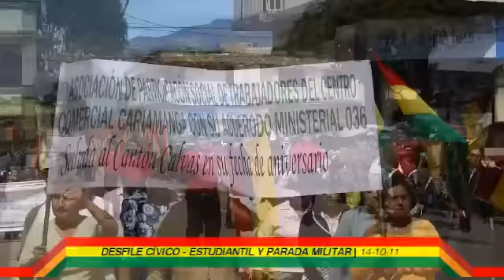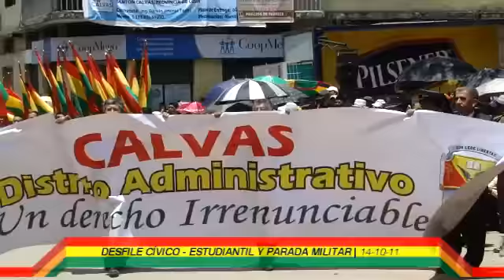Cariamanga | Desfile Cívico - Estudiantil y Parada Militar 2011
En conmemoración de los 148 años de restauración de Cariamanga como cabecera cantonal de Calvas se realizó el desfile Cívico-Estudiantil y Parada Militar con la participación de todas las instituciones de la localidad.